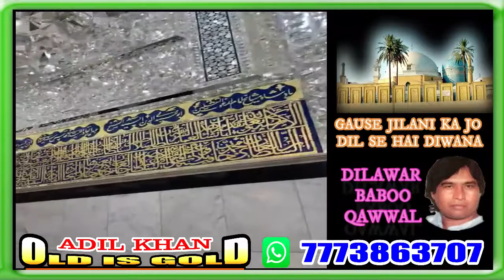GAUSE JILANI KA JO DIL SE HAI DIWANA - DILAWAR BABOO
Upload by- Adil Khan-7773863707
गौसे जिलानी का जो दिल से है दिवाना- दिलावर बाबू